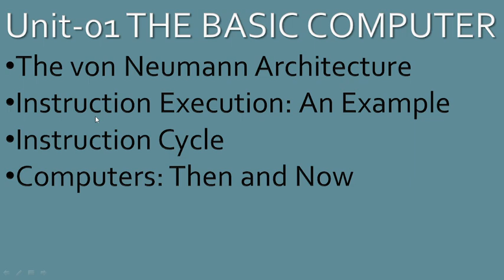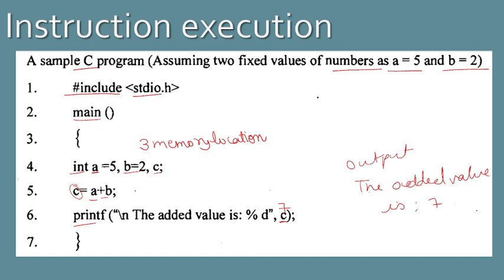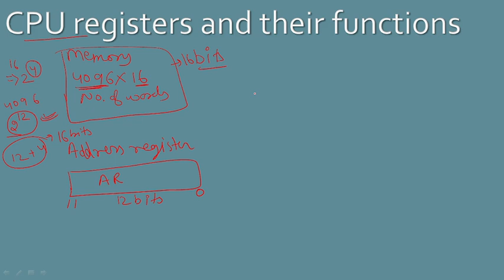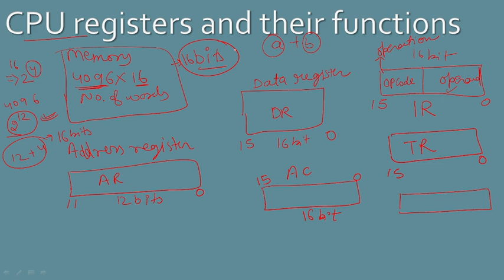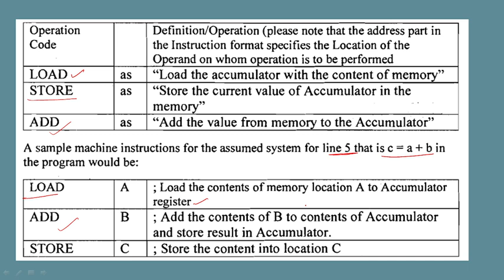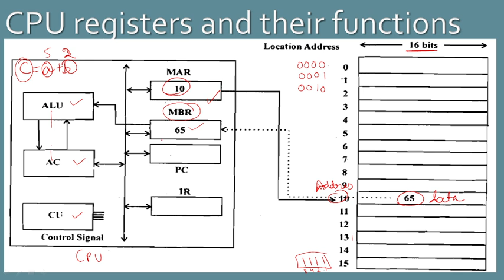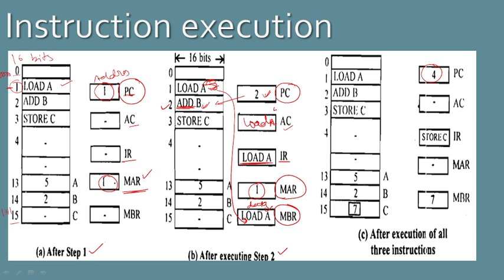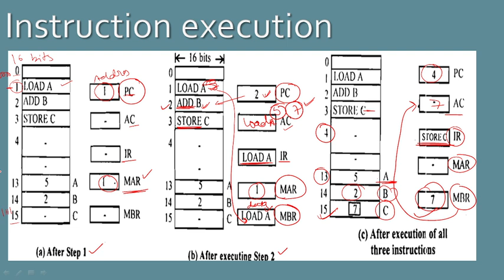MCS-12 (Computer Organization and Assembly Language Programming)Block01 Unit-1 THE BASIC COMPUTER #2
Dear Student

In This video we learn about MCS-012 ( Computer Organization and Assembly Language Programming)
Block01 (Introduction to digital circuits)
Unit-01 THE BASIC COMPUTER
1. Instruction execution